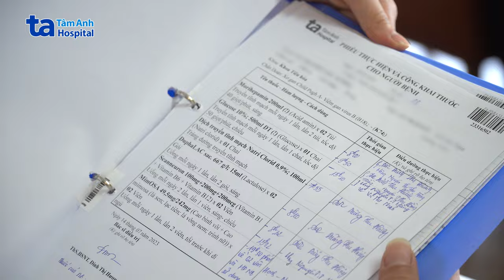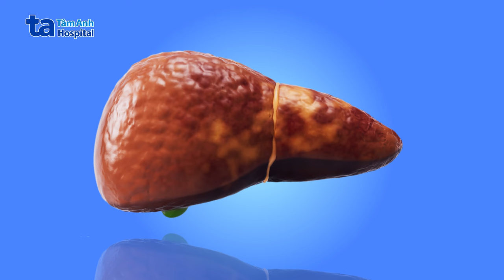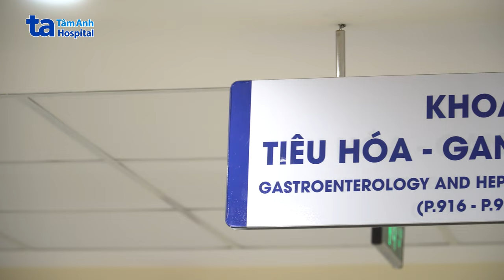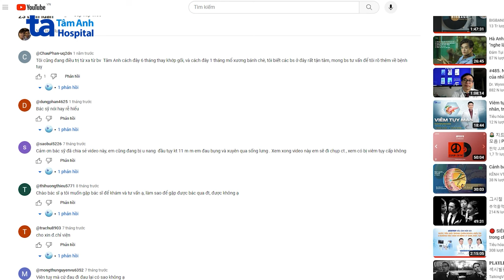Gan nhiễm mỡ độ 2: Nguyên nhân, triệu chứng và phòng ngừa | ThS.BSNT Hà Thị Loan| THTA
⭐ Ở trạng thái gan bình thường cũng có hiện tượng gan tích lũy mỡ, ở một lượng nhất định. Tuy nhiên khi vượt trên giới hạn bình thường sẽ dẫn đến hiện tượng gan nhiễm mỡ. Gan nhiễm mỡ được chia thành 3 cấp độ, cấp độ 1, cấp độ 2 và cấp độ 3, theo thứ tự tăng dần.

⚡ Gan nhiễm mỡ độ 2 thường có các triệu chứng như mệt mỏi, chán ăn, khó tiêu, men gan tăng cao, rối loạn mỡ máu,...

⚡ Có nhiều nguyên nhân gây ra gan nhiễm mỡ độ 2 như: sử dung rượu bia; thừa cân, béo phì; mắc các bệnh về rối loạn chuyển hóa, tăng mỡ máu, tiểu đường; các bệnh gan đồng nhiễm,...

📺 Mời quý vị cùng theo dõi video Gan nhiễm mỡ độ 2 do ThS.BSNT Hà Thị Loan chia sẻ tại đây

00:00 Giới thiệu
00:42 Triệu chứng gan nhiễm mỡ độ 2
01:03 Nguyên nhân gan nhiễm mỡ độ 2
01:25 Gan nhiễm mỡ độ 2 nguy hiểm thế nào?
01:49 Chẩn đoán gan nhiễm mỡ độ 2
02:21 Điều trị gan nhiễm mỡ độ 2
03:03 Phòng ngừa gan nhiễm mỡ độ 2

⚡ Các bác sĩ sẽ tiến hành thăm khám các yếu tố nguy cơ mắc bệnh, trên những người bị thừa cân béo phì, hay người mắc tiêu đường, người thường xuyên lạm dụng rượu bia,... Các bác sĩ sẽ chỉ định làm các xét nghiệm về sinh hóa, men gan, mỡ máu, đường huyết; cũng như chỉ định các phương pháp thăm dò chức năng gan như siêu âm gan.

💢 Hiện nay, chưa có thuốc đặc trị để điều trị bệnh, các bác sĩ chỉ xác định các yếu tố nguy cơ của người bệnh và kiểm soát các yếu tố này. ThS.BSNT Hà Thị Loan khuyên, người bệnh nên duy trì lối sống lành mạnh, tập thể dục thường xuyên, ổn định cân nặng, tăng cường rau xanh, uống đủ nước, hạn chế đồ ăn dầu mỡ. Nếu người bệnh có các rối loạn đường máu, mỡ máu, cần điều trị để kiểm soát, ổn định các rối loạn này.

💢  Với lối sống hiện đại ngày nay, tỉ lệ mắc bệnh gan nhiễm mỡ ngày càng cao, ThS Hà Thị Loan khuyến cáo nên đến các cơ sở ý tế thăm khám định kì, 6 tháng/ lần; hoặc khi gặp các dấu hiệu bất thường, nghi ngờ bệnh, cũng cần đi thăm khám kịp thời, để việc chữa bệnh đạt hiệu quả cao.

➡️ Nhớ đặt thông báo đón xem các số được phát sóng trên kênh YouTube Tiêu hóa Tâm Anh vào 19:00 Thứ 3 và Thứ 7 hàng tuần nhé!
🔹 Chịu trách nhiệm sản xuất: Chu Minh Vũ
🔹 Cố vấn hình ảnh: Trịnh Minh Tuấn
🔹 Tổ chức sản xuất: Võ Thúy - Linh Nguyễn
🔹 Biên tập: Hồng Minh
🔹 Dựng phim: Quốc Anh
🔹 Hậu kỳ: Thùy Anh - Cẩm Hương

Video được thực hiện với sự đồng ý của người bệnh. Đồng thời sử dụng các tác phẩm âm nhạc: Upbeat Corporate Background của Dredstudio